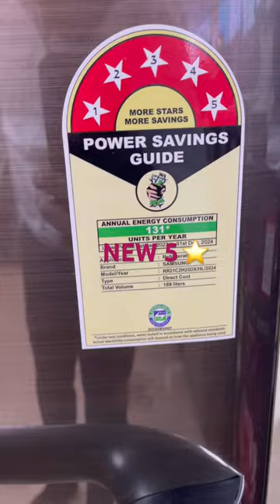RR21C2H25DX samsung samsungfridge refrigerator new feed #2024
Samsung 5 star fridge
Samsung new model single door Refrigerator
Best single door fridge
Samsung new model refrigerator
New model refrigerator samsung